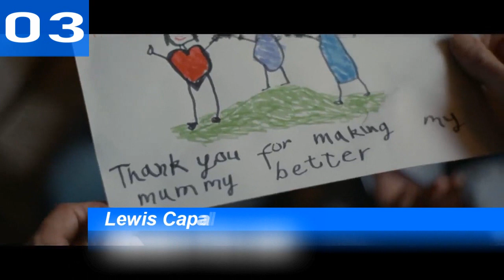Global Shazam Charts | Top 10 | 21.04.2019 | ChartExpress